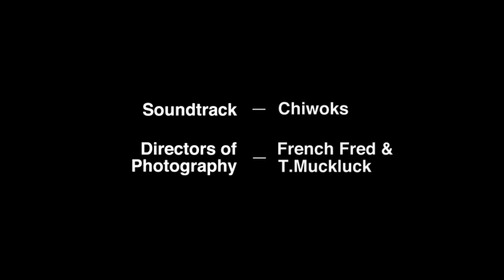2019桃園電影節 | 給你最純的滑板人視界 | 滑板夢遊記 | Cuatro Suenos Pequenos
【滑板夢遊記  Cuatro Suenos Pequenos】

台灣首映

湯馬斯.坎貝爾 Thomas CAMPBELL | 美國 USA | 2013 |  DCP |  Colour |  23min

片名「Cuatro suenos pequenos」是西語「四段小小夢境」之意。全片為 16 釐米拍攝，導 演以實驗視聽的概念，將滑板歷險揉合成穿梭於現實與超現實，充滿蒙太奇式的夢境漫遊。 來自巴斯克自治區的滑板選手 Javier Mendizabal，與拉脫維亞的 Madars Apse，飾演本片 滑板冒險家;穿越火山、山林、西班牙城市地景，再從巴斯克一路浪跡至滑板發源地的美國 加州。聯手滑板攝影師 French Fred 的構圖視景，奇幻般呈現滑板動作美學中，絕美與狂野 並存的意象。

湯馬斯.坎貝爾，自學成才的一名畫家、雕塑家、攝影師及電影導演。其創作結合各種媒材， 拚貼出獨特語彙，展現他對人的深刻凝視。他也是加州獨立唱片廠牌 Galaxia 的創意總監， 之後於 2013 年創立 Um Yeah Arts 發行藝術書籍與音樂作品。

This film is a visual-audio experiment by Campbell, starring Javier Mendizabal and Madars Apse, shot entirely on 16mm film in a dream scene scenario that blends reality, surreality and a skate adventure. They skate over volcano's, thru the woods and into cities of Spain, the Basque country and the skateboarding mecca, California. French Fred is also on board lending his iconic visual wizardry to this cauldron of the bizarre, beauty and gnar. Thomas CAMPBELL is a self-taught painter, sculptor, photographer, and filmmaker. His artworks reveal his unique vocabulary and juxtapose them with a profound look at human nature. He is also a part owner and creative director of an independent record label Galaxia. Campbell started a new creative platform called Um Yeah Arts in 2013 which is a nexus for the making of books and music.

■ 8.24 Sat. 13:40 星橋7廳 ㅣ 8.30 Fri. 11:50 in89 2廳